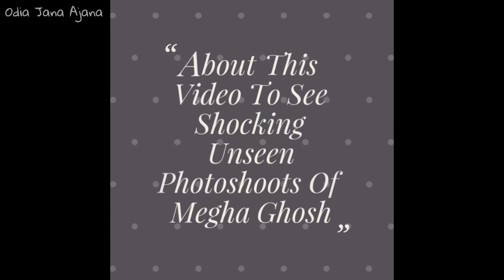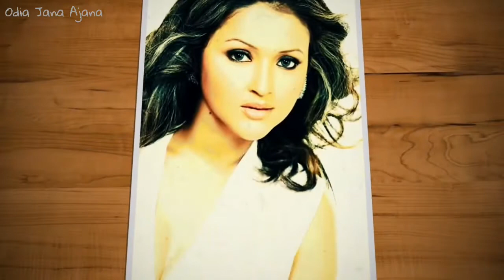Megha Ghosh Unseen Pictures ,You Never Seen Before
About This Video To See Shocking  Unseen Pictures Of Ollywood Actress Megha Ghosh

Let's To See This 😲😲😲😲😲😲😲

Please

Please

Please

Please

Please